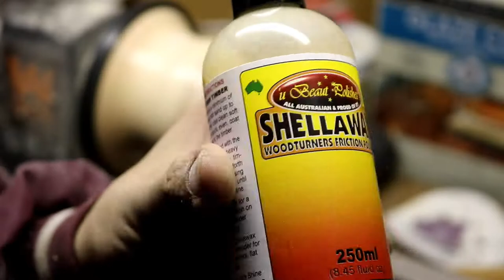4 pieces of wood = 1 small bowl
In this video today we take 4 pieces of wood and turn them into a bowl.  It is a small bowl but it is my first so I am happy with it.  This bowl is for sale and you are more than welcome to purchase if you so wish.

Wood Bowl on Etsy